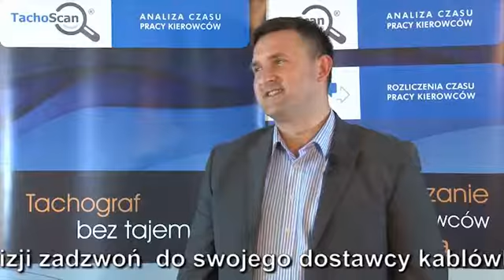Prawo i Transport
"Magnes" na kierowców.

Najnowszy odcinek Programu "NA OSI" już w najbliższą sobotę w telewizji MOTOWIZJA !!!

22 marca o 14:00
NC+ kanał 124, Orange TV kanał 136